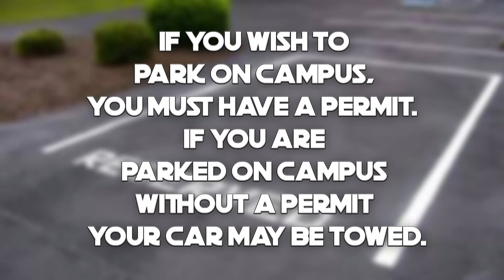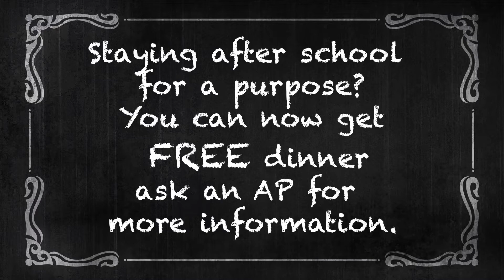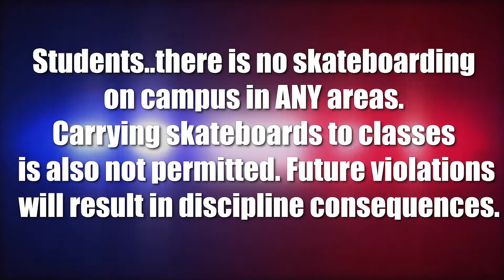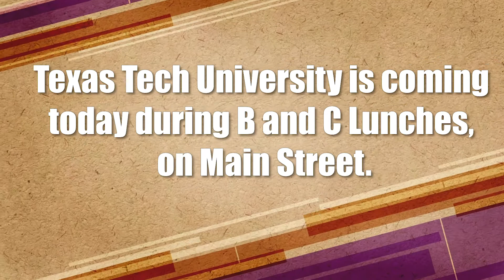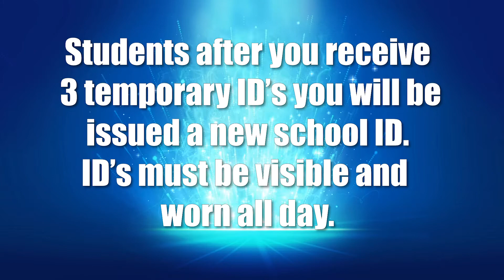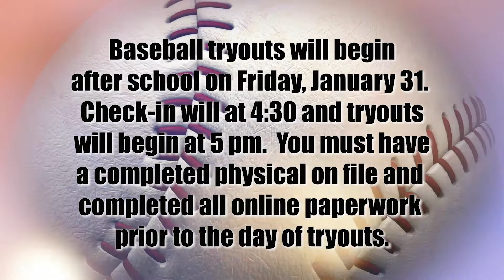01 24 20